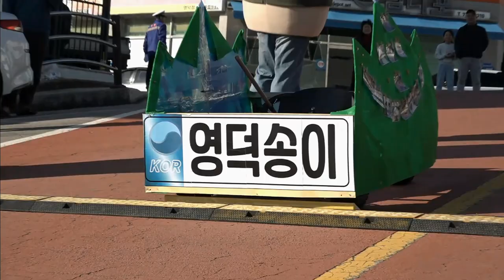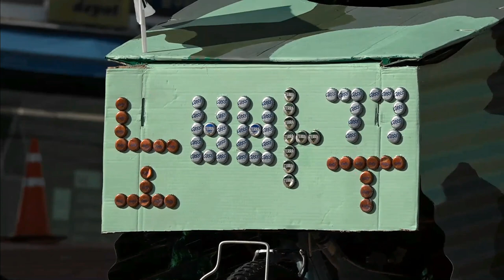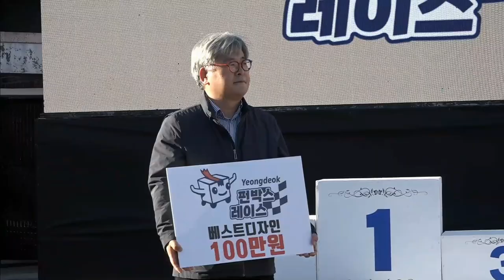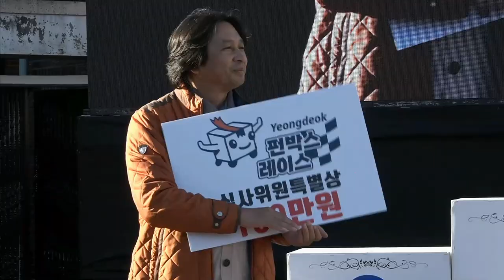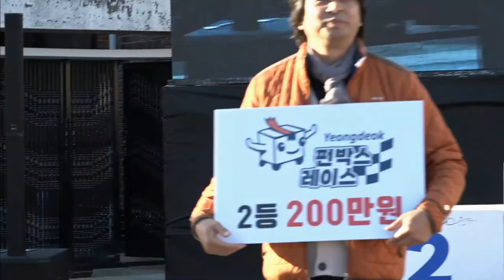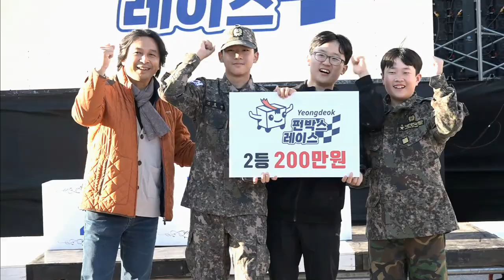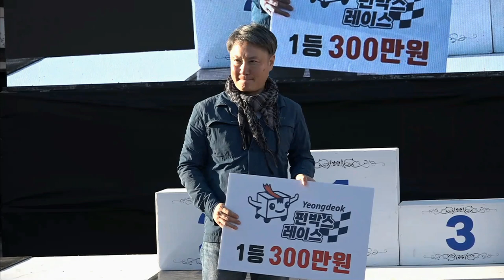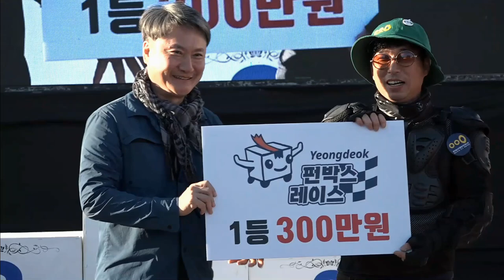2024 영덕펀박스레이스 무동력자동차대회 현장중계 영상 🏁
지난 11월 2일과 3일, 영덕에서 열린 무동력자동차대회 "영덕 펀박스 레이스"의 현장을 담았습니다! 🌍🚗

이번 레이스에는 서울, 부산, 울산, 김천, 함안 등 전국 11개 지역에서 모인 12개 팀이 참가해 폐자재로 만든 개성 넘치는 자동차를 타고 200미터의 비탈길을 시원하게 달렸습니다! 재치 있는 디자인과 열정 가득한 주행으로 모두에게 웃음과 감동을 선사한 현장 분위기를 느껴보세요 🥹

🎉 수상 결과 🎉
🥇 1위: ‘뚝딱이네’ (영덕군 지품면)
🥈 2위: ‘노바꾸브라더스’ (경남 함안 가족팀)
🥉 3위: ‘에코스피드스터’ (영덕 초중고 동창 모임)

참가자분들의 열정과 창의력이 돋보였던 레이스!
영상으로 그 생생한 순간들을 즐겨보세요. 함께 응원하고 축하해 주세요! 🎊